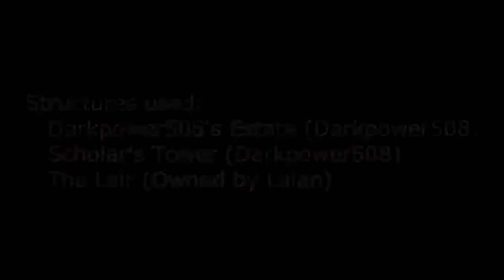Tower of Secrets Trailer - Minecraft (PC)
A joint message between Darkpower508 and Laian. Laian gave the initial idea and this video would not be here without him. All respectful credits are either at the end of the video or in the description.